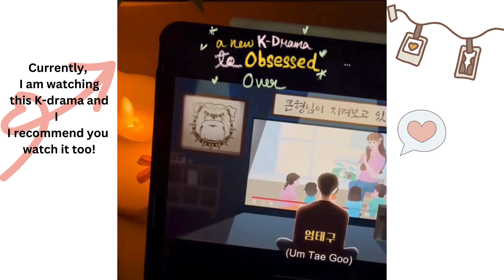travel vlog | a day in my life | Kdrama Edition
Hey everyone! In today’s vlog, we’ve got a mix of everything that I love. From my favorite K-drama and a glimpse into my office life, to the hustle and bustle of Delhi metro, stunning paintings, and the serene evening views. Plus, I’ll show you the backyard fruits I've been enjoying. So, let’s dive right in

[Scene 1: Paintings]

[Clips of your paintings or artwork]
"Here’s a look at some of the paintings I’ve been working on. I find painting to be such a relaxing and creative outlet. What do you think of these?"

Next, a little peek into my office life. Here’s where all the magic happens. From brainstorming sessions to those intense deadlines, it’s all part of the daily grind.

[Scene 3: Delhi Metro]

[Clips of Delhi metro station]
"Now, let’s take a ride on the Delhi metro. It’s always an adventure navigating through the city’s heart. Whether it’s the rush hour or just a quick trip, it’s a unique experience every time."

[Scene 4: K-Drama Segment]

[Clips of you watching "My Sweet Mobster" or discussing it]

"First up, let’s talk about the K-drama ‘My Sweet Mobster’. I’ve been hooked on this show lately. It’s got a great mix of drama and comedy that I’m loving. Have you seen it?

[Scene 5: Evening View]

[Clips of the evening view from your place]

"As the day winds down, I love to unwind with this beautiful evening view. It’s the perfect way to relax and reflect."

[Scene 6: Backyard Fruits]
[Clips of the fruits in your backyard, maybe a bit of harvesting]

"Lastly, let’s check out the fruits from my backyard. There’s nothing like enjoying fresh produce right from your own garden."

[Closing Scene: You wrapping up]

"That’s it for today’s vlog! I hope you enjoyed this little slice of my life.

Feel free to adjust the script to fit your style and the specific content you want to showcase!